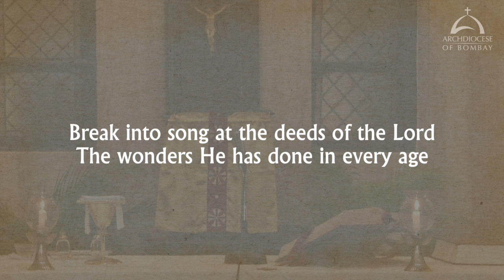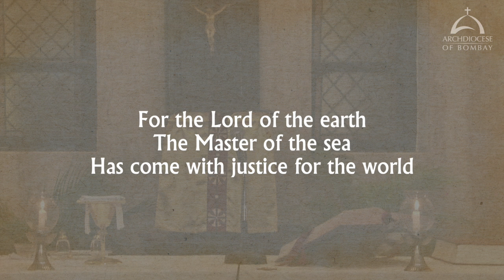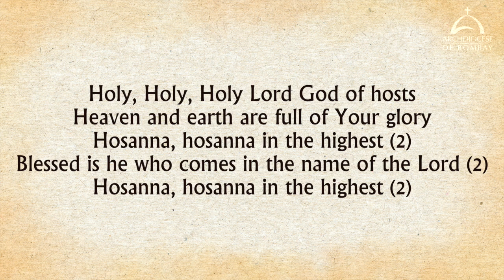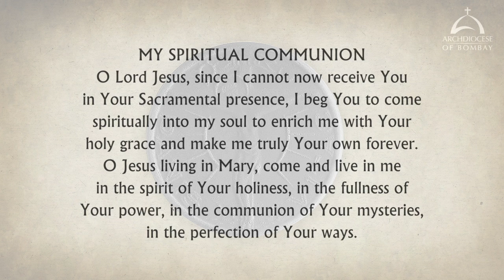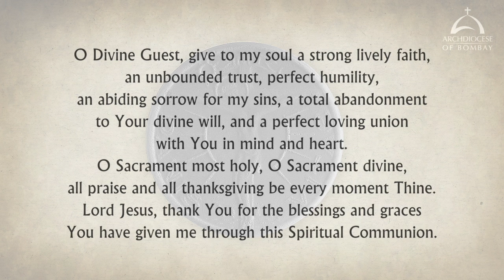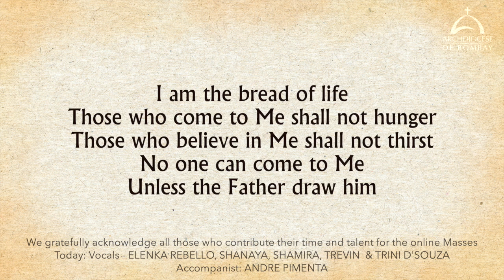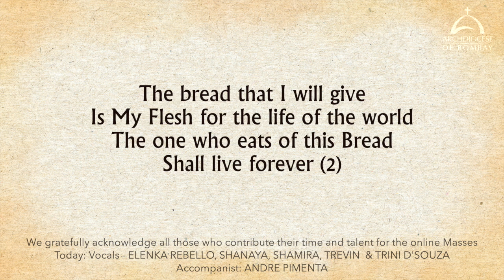The Holy Eucharist - Thursday of the Third Week of Easter - May 5 | Archdiocese of Bombay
The Holy Eucharist celebrated by Fr Dennis F. Gonsalves at the Archbishop’s House, Colaba.